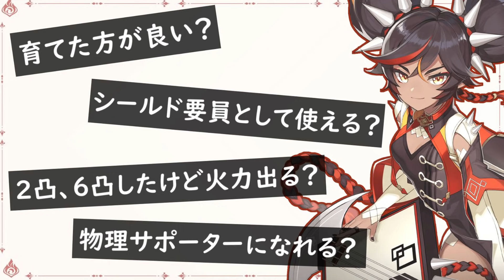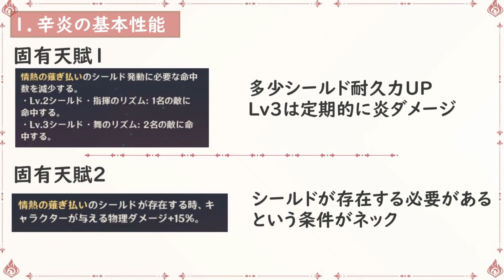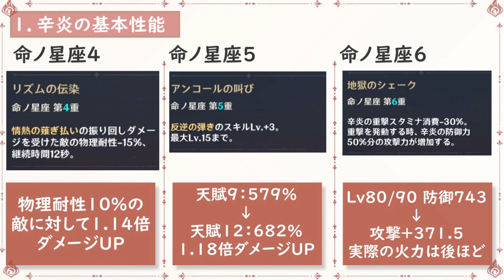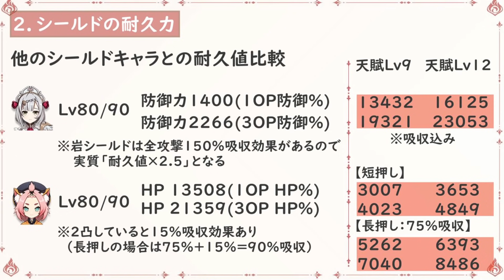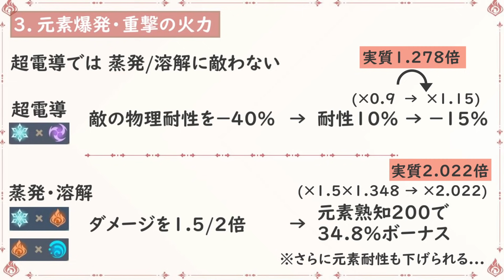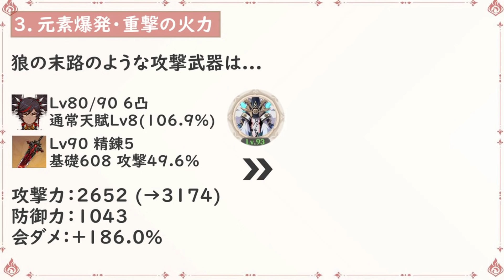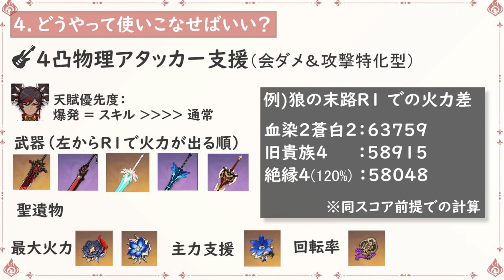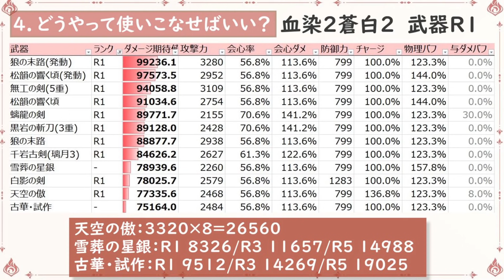辛炎を育成する前に理解したい性能と強さ | シールドや物理火力に癖が...【原神】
扱いは難しいが、ポテンシャルはあるキャラ。
ただしレザーとエウルアという競合が強い...。

■後半の火力比較における前提
・辛炎Lv90　通常天賦Lv9
・サブOP「高」×15を最大期待値となるよう最適化
・超電導発動前提

■BGM
■Twitterでは質問箱でお悩み解決ツイートなど！
■Seek Bar
0:00　はじめに
0:44　結論
2:23　目次
2:47　辛炎の基本性能
3:57　天賦解説
7:04　命ノ星座
8:42　シールドの性能解説
12:56　2凸：確定会心元素爆発の火力
16:56　6凸：防御50%→攻撃の重撃火力
19:47　辛炎の2パターンの使い方
20:37　4凸前提：物理アタッカー支援型
22:39　6凸前提：重撃ベイブレード型
24:45　武器毎の期待値比較
27:19　螺旋12層★9実戦紹介（重撃型）